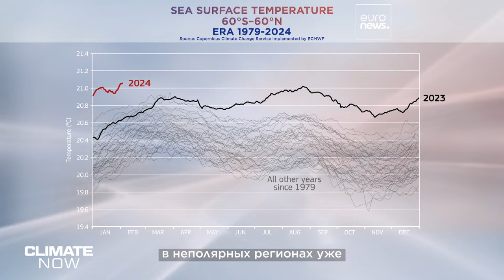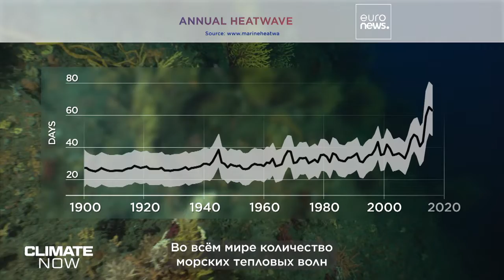Каковы последствия морских тепловых волн в долгосрочной перспективе?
Изменение климата приводит к возникновению тепловых волн в море и на суше. Мы исследуем долгосрочные последствия тепловых волн в Средиземном море и рассматриваем способы поддержки уникальных колоний кораллов.

Совместно с Copernicus